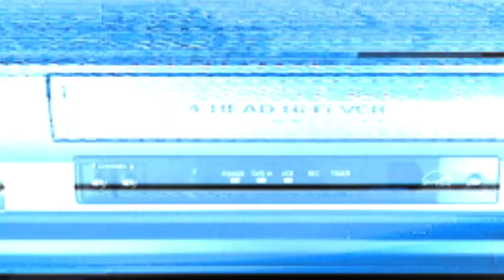[WORLD PREMIERE] CREATORS DONT DIE TV STARRING TAY MONEY | "The Dallas Scene"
On the premiere episode of Creators Dont Die TV, Meka Jackson has a fun sit down discussion with superstar Tay Money. They discuss the Dallas Underground at length - Their introduction to and rise in the Dallas HipHop scene, nostalgic moments & their keys to success. Tay Money talks about her career highlights and trajectory from humble beginnings. They discuss their relationships with God, spirituality, trials and tribulations they've shared in trying to make it in the industry & more. Enjoy!

Filmed by JohnnyBTheShooter - Instagram.com/avjohnnyb
Hosted by Meka Jackson - Instagram.com/dontfollowmeka
Special Guest Tay Money - Instagram.com/taymoneyduh